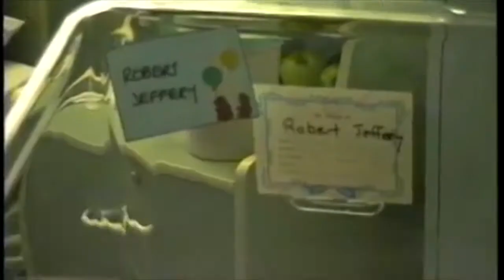I Can't Live Without My Mother's Love - Sun Kil Moon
I Can't Live Without My Mothers Love - Sun Kil Moon
- Directed by Robert Crosby

Unofficial video.Originally I planned to release this on Mothers Day, but waiting another two months to tell my mother I love her seems pointless.

If you love your mother let her know, tell her how thankful you are for giving you life.

Too often in life we don't say the things we should to the people we love, only to be filled with regret at knowing we'll never have the chance once their gone.

For all the disagreements you might have with your mother, remember the love she has for you.

One day your mother will need you to take care of her, just as she did for you.